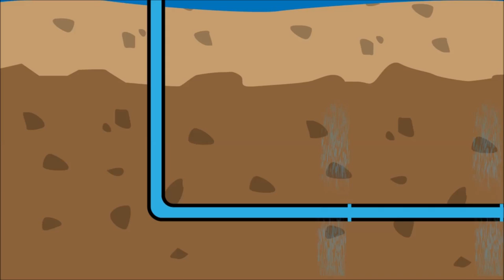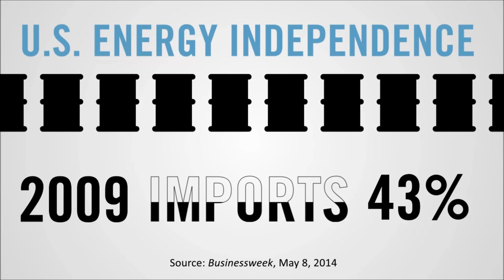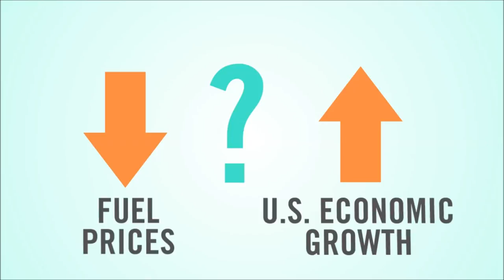David Lerner Associates - Oil and Energy Independence 2014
U.S. Oil: Increased Production Promotes Energy Independence

It might surprise you to learn that in the first quarter of 2014, the United States surpassed Saudi Arabia and Russia to become the world's largest oil producer. This increased production has led to greater U.S. energy independence. What else does it mean for U.S. consumers?